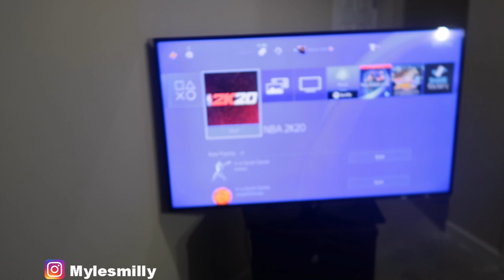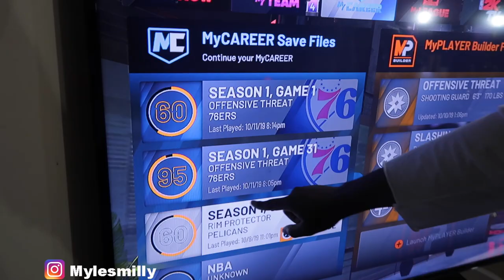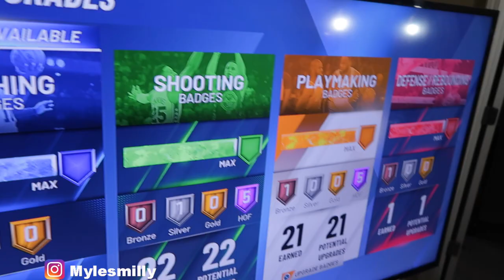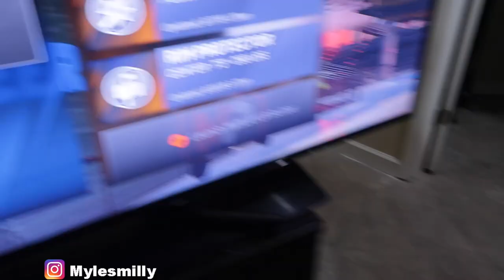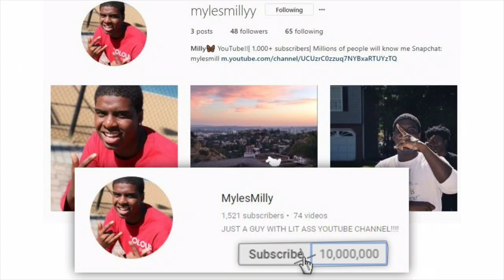DELETING MY TRYHARD FRIENDS NBA 2K20 95 OVERALL MY PLAYER PRANK!!!!